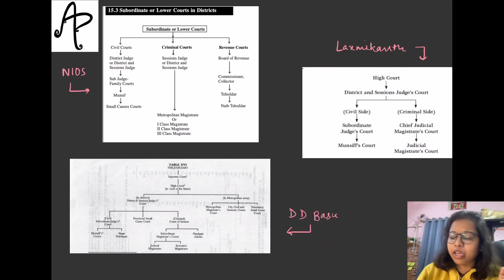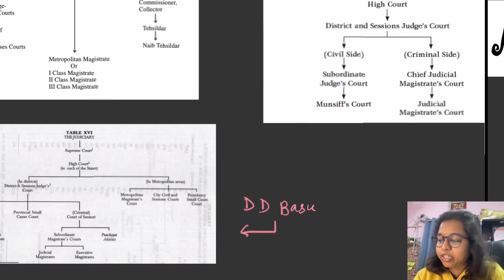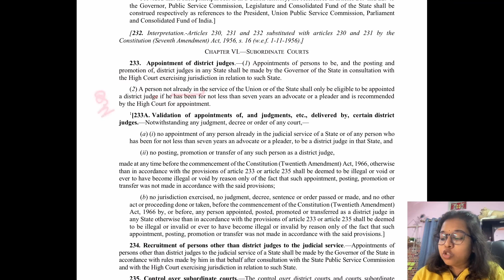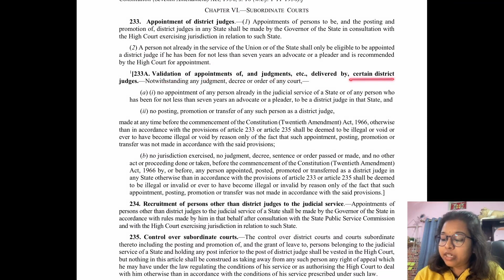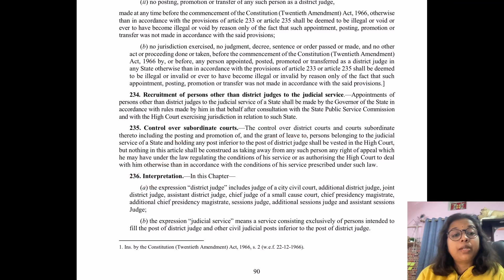L 159- SUBORDINATE COURTS in INDIA [Indian Polity for UPSC CSE by Arpita Prakash]